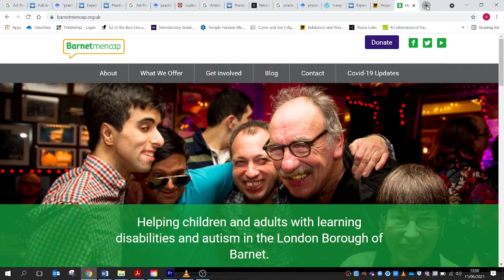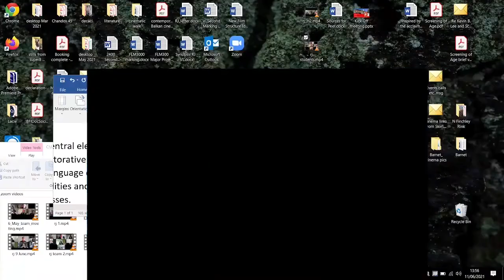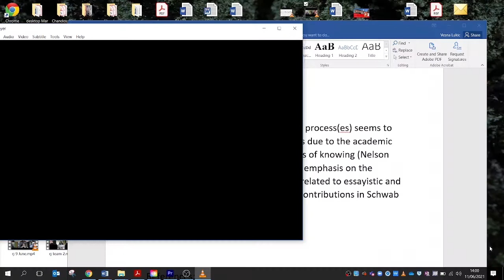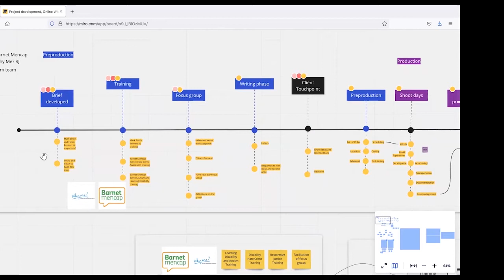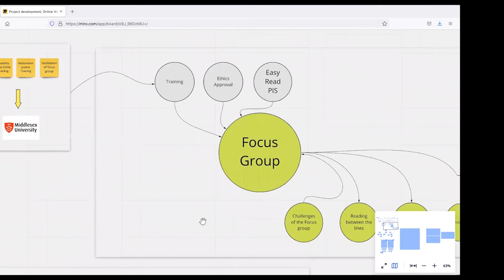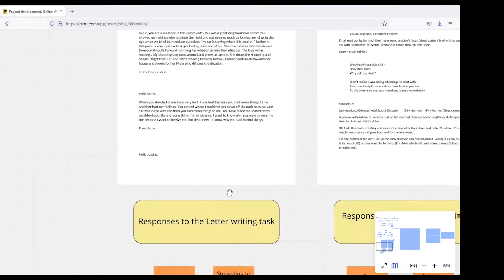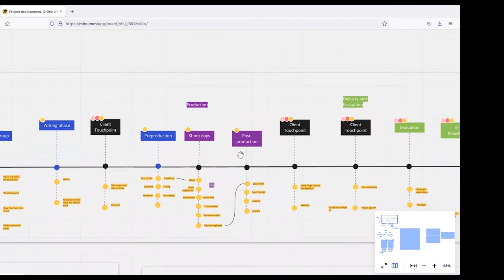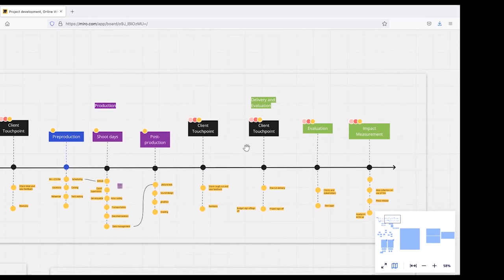Practice as research - Vesna Lukic (Middlesex University)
TITLE

Practice as research as teaching as collaboration.

ABSTRACT

We propose a paper/presentation that uses a knowledge exchange project we are currently working on with our undergraduate film students to explore opportunities and challenges of combining practice-based research and teaching. The central element of the project is a campaign/educational short film on restorative justice and ways in which film language can be used to support individuals with learning disabilities and/or autism to gain access to the restorative justice process.  The project is developed in partnership between Middlesex University, Barnet Mencap and Why Me? and is situated not only between the university and the community partners, but also between research and teaching, making collaboration the central element of our research. With a set of aims from the partners, as filmmaker researchers, we are seeking to situate ourselves within the dialogue rather than addressing the work from a remote critical perspective (Kester 2011) between “client” and “provider”. In this context, the paper places particular emphasis on the exchange between research and teaching, probing ideas of teaching as collaborative practice (bringing students in as research collaborators) and unpacking some of the challenges of embedding practice-based research into the curriculum.

Note: at the time of the conference in June, the film will be in pre-production. This will allow us to discuss in depth all the preparations and positioning in/of the work, which is why this symposium would be so valuable for us. We are committed to writing up for the subsequent publication (including the later stages of the film production).

BIO

Vesna Lukic is a visual artist, practitioner researcher and Lecturer in documentary film at Middlesex University in London. She completed her practice-as-research PhD studies at the University of Bristol in 2019. Her work focuses on film as a mode of interdisciplinary research, and more recently she has been involved in a number of projects that explore ways of bringing together (practice) research and teaching. She published her work in the Journal of Contemporary Archaeology (2018), Journal of Media Practice and Education (2019) and Screenworks (2019) and presented in a number of academic conferences, like CHAT in Aarhus (2018) or Visible Evidence in Los Angeles (2019).